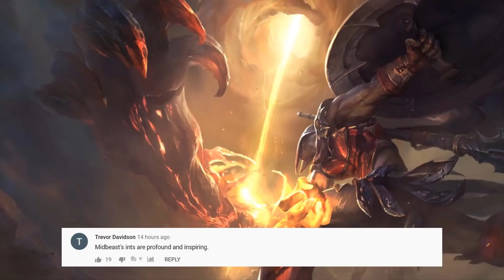1/1/11 Tyler1 's number 1...LoL Daily Moments Ep 1472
1/1/11 Tyler1 's number 1...Daily moments from streamers ep 1472(ftTyler1,Yassuo,TFBlade ,SoloRenektonOnly, Jankos, Nemesis, Tobias Fate, Gripex...).
00:00 loltyler1
00:20 froggen
00:50 nisqyy
01:16 jankos
01:42 midbeast
02:01 quantum
02:30 voyboy
02:39 froggen
03:04 tfblade
03:32 quantum
03:49 rezonegames
04:01 xfsn_saber
04:25 bobqinxd
04:35 chimp
04:51 lolshikamaru
05:12 noway4u_sir
05:29 vaporadark
05:42 kaypea
06:06 elite500
06:17 tfblade
06:35 ikeepittaco
07:01 dunlol
07:27 voyboy
07:47 froggen
08:14 ipav999
08:30 nisqyy
08:41 jankos
09:01 quantum
09:28 bobqinxd
09:41 lolshikamaru
10:07 karasmai
10:59 outro